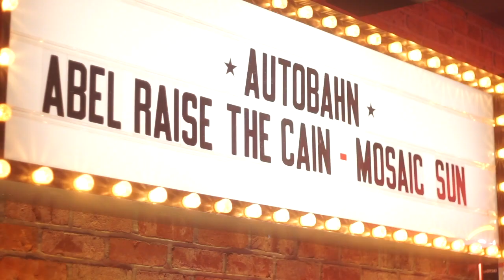Mosaic Sun - Connection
Shot by Junior Ayoub